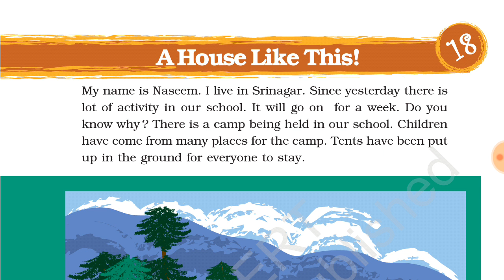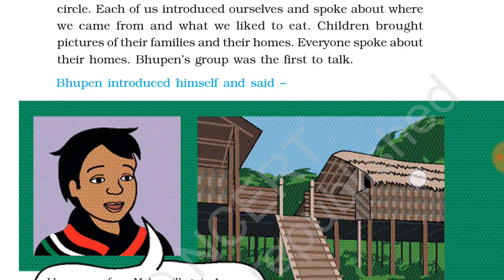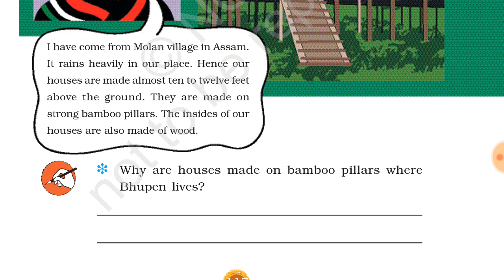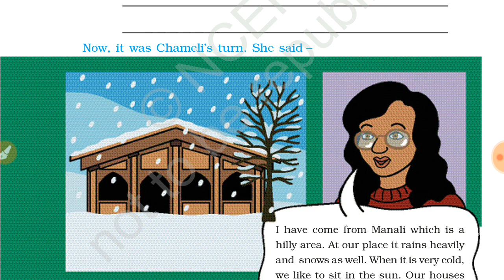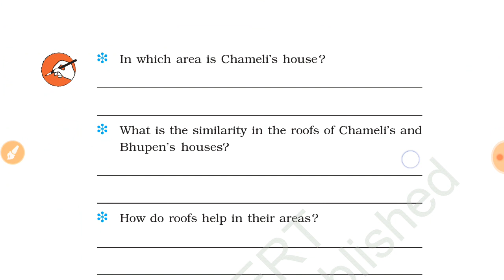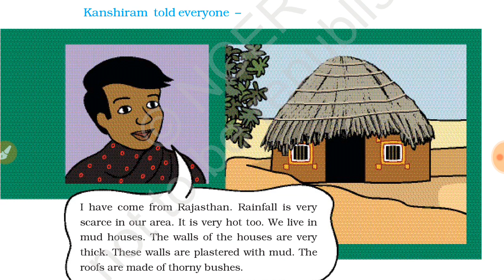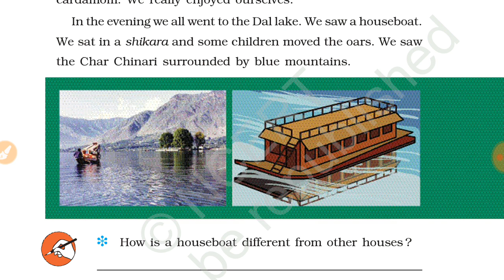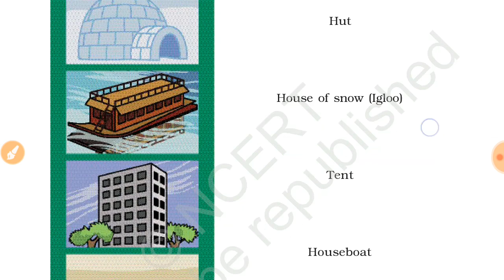A house like this हिंदी में chapter 18 class 3rd ncert evs